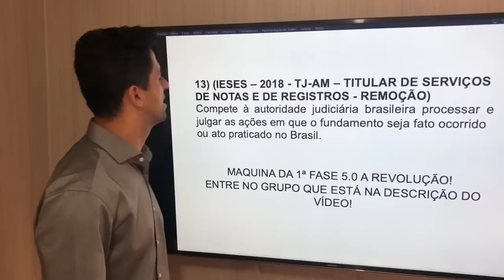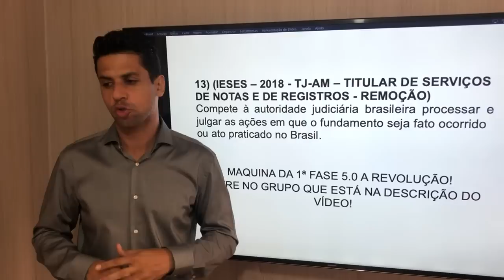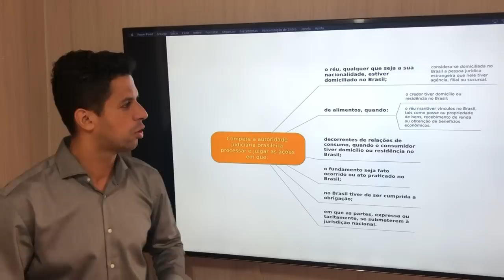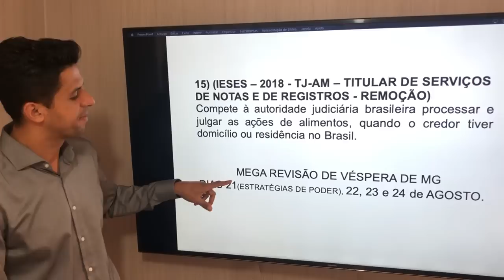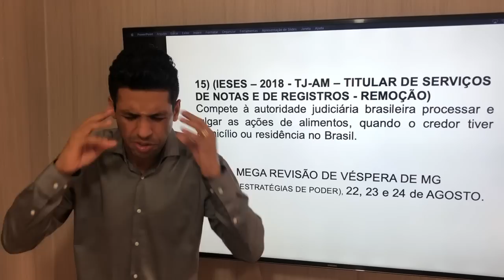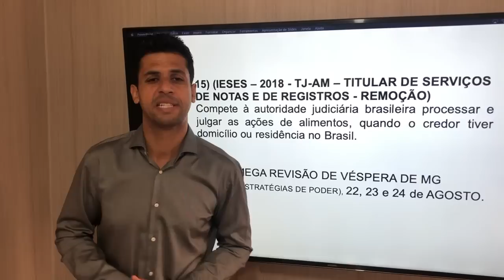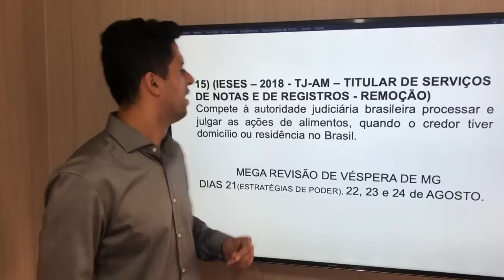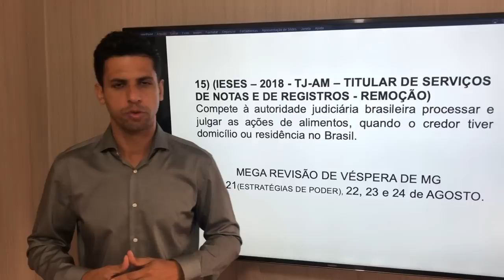AULA GRATUITA | DIREITO PROCESSUAL CIVIL | VÍDEO 5 de 77 da SAGA de MG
Grupo Mega Revisão de Véspera MG